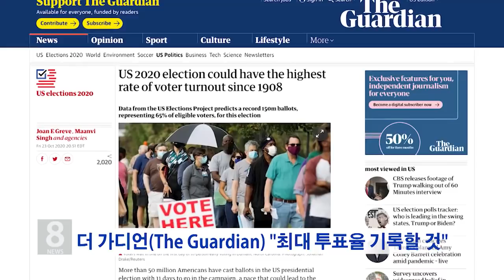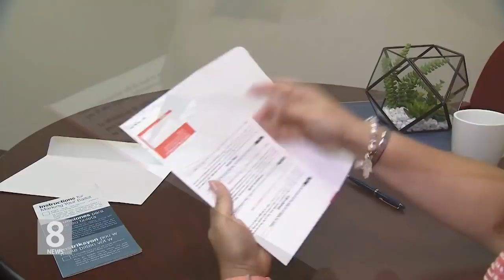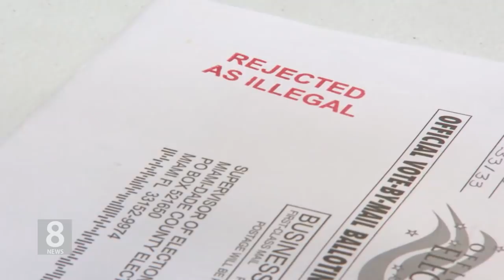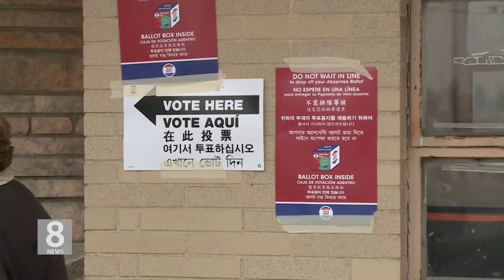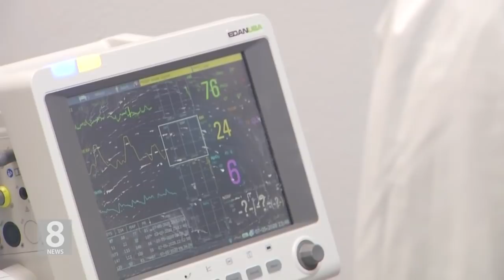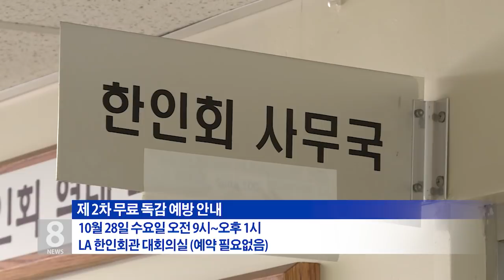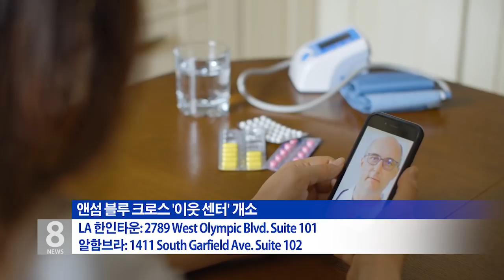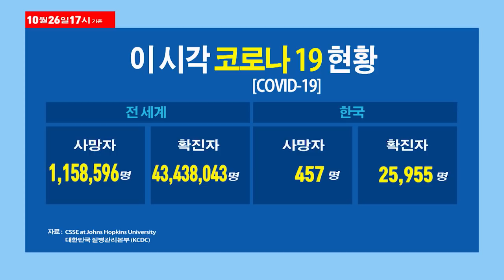10. 26. 20 KBS America News